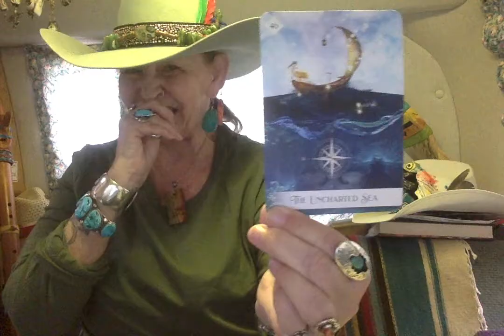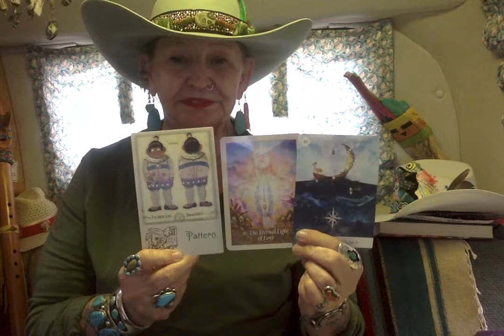Uncharted Sea - Pattern - Love and Light.